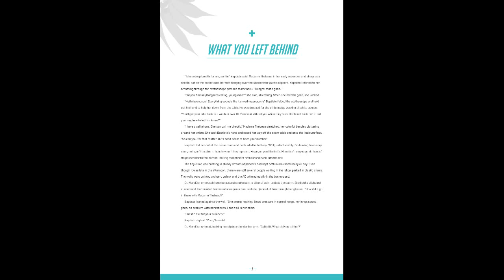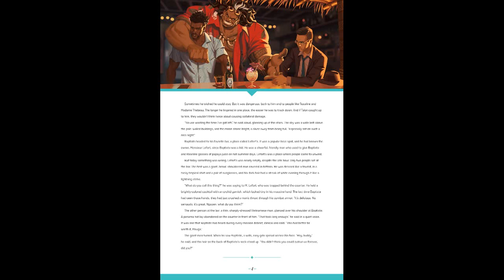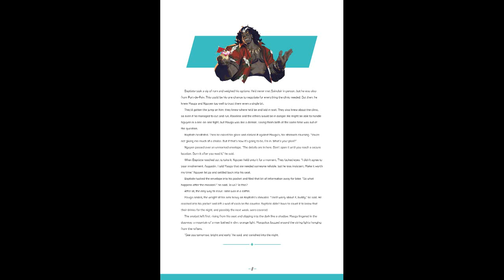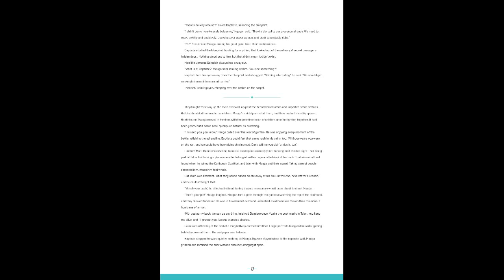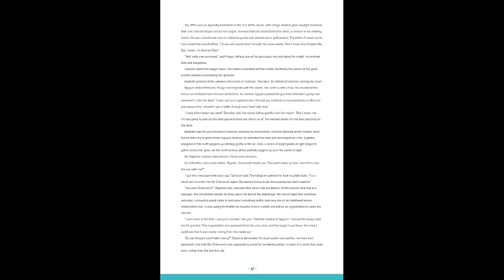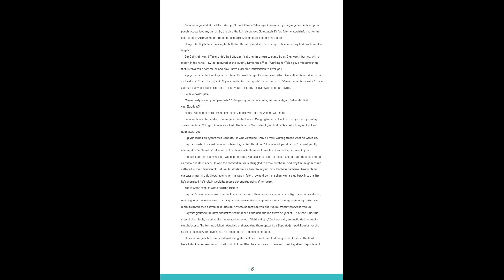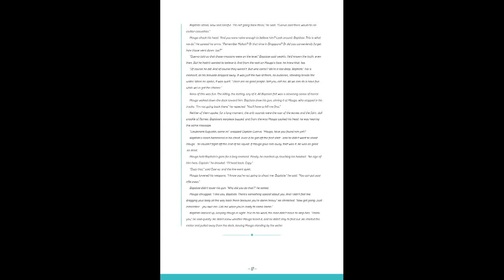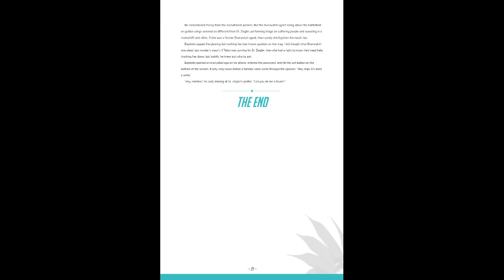Baptiste Short Story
Explore Baptiste's war-torn past in "What You Left Behind," a new short story by Alyssa Wong.